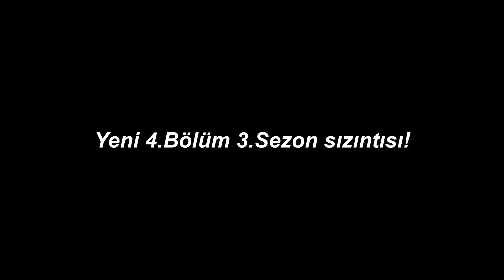Orman biyomu geliyor! - 4. Bölüm: 3. Sezon